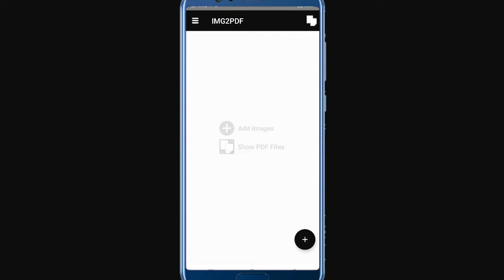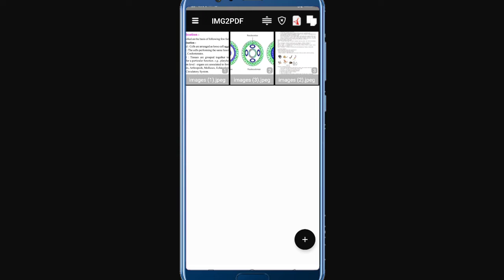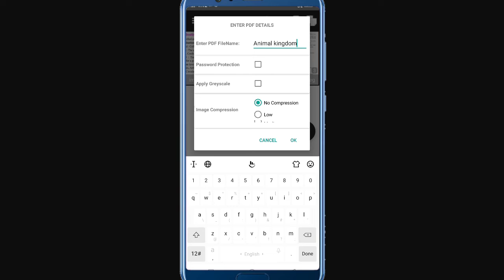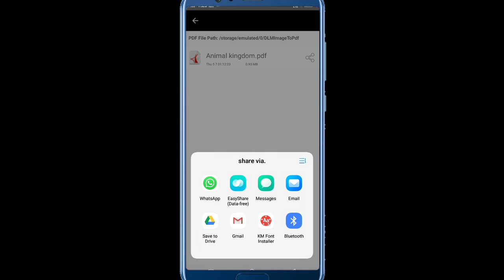ವಿದ್ಯಾರ್ಥಿಗಳಿಗೆ ಮತ್ತು ಎಲ್ಲರಿಗೂ ಈ ಆಪ್ ಬೇಕೇ ಬೇಕು || Image convert into pdf and set pdf lock || 2020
Hi friends im explain about

Image convert into pdf and set pdf lock in kannada